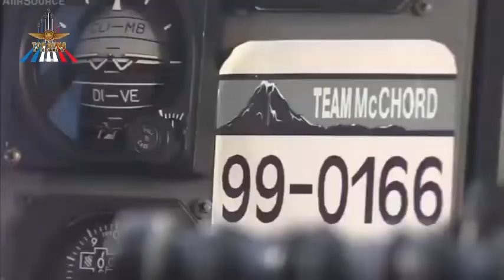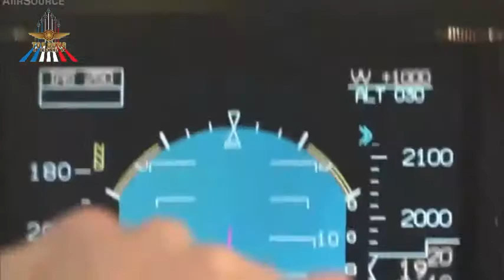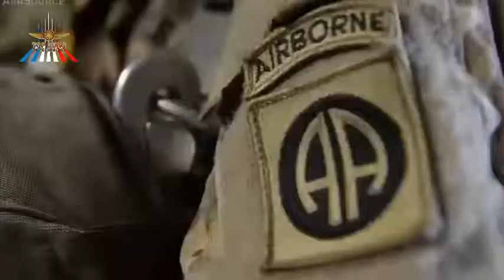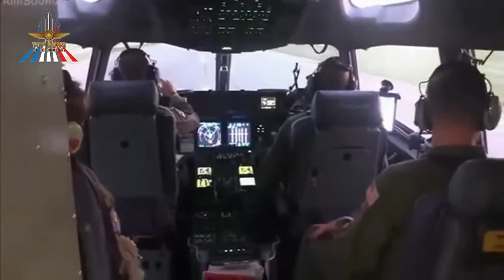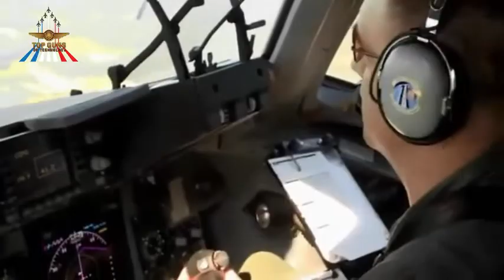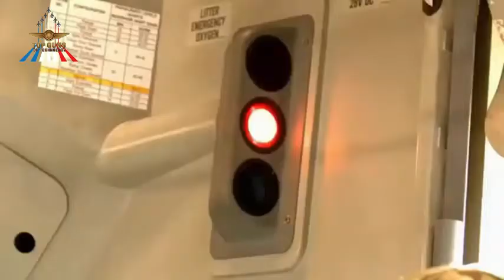101ª Divisão Aerotransportada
Paraquedistas militares da 82ª e 101ª divisões paraquedistas executados salto Linha estática da aeronave C-17 Globemaster III sobre uma zona de lançamento da Sicília em Fort Bragg, Carolina do Norte.

AiirSource Militar de cobre eventos e missões das Forças Armadas dos Estados Unidos: Exército, Marinha, Corpo de Fuzileiros Navais, Força Aérea e Guarda Costeira.